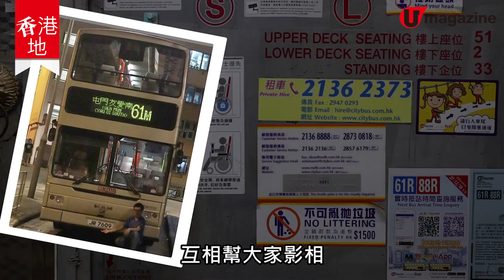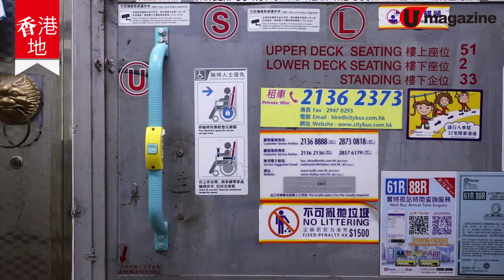【巴士迷】三個巴士迷少年夠創意 舊零件翻新 變身實用巴士凳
可能對大家嚟講，退役巴士已經冇任何價值，但對三個巴士迷嚟講，退役巴士零件並不是廢物，而係寶藏。佢哋會去買劏車場尋寶，將別人眼中嘅廢物來個大翻身，變身成實用嘅巴士凳及家具擺設，賦予退役組件第二生命。搞到我都想買番張呀～～～

【info】
價錢： 550 港元（司機凳 ）
1000港元（巴士電牌燈箱 ）
850 港元起（九巴巴士凳）
900 港元起（新巴巴士凳 ）
備註：所有價錢以精靈巴士工作室作最後定案
全方位緊貼《U Magazine》社交平台